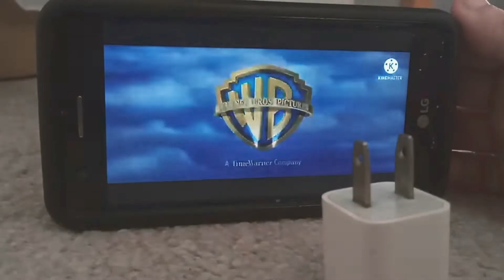Random Stuff #101: Tim Reaction To The Speeder (2012)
--NO BAD USERS, NO NAVIGATE COMMENTS, NO NAVIGATE SPAMMING COMMENTS, NO NAVIGATE REQUESTS COMMENTS & NO PORN/SPAM/SCAM BOTS ALLOWED!--

As Groundhog Days gifts to: Ginger Manley, Tim is going to reaction to The Speeder (2012).

Tim is a trademark of JR100 Entertainment Media Group Inc

The Speeder is a property of: Warner Bros Entertainment LLC. & New World Entertainment LTD

Warner Bros Pictures
TimeWarner
WarnerMedia Entertainment
Lantern Entertainment
New World Pictures
New World Communications
beIN Media Group
ABC-Magnetic Communications
ABC Studios
Magnetic Entertainment Group
The Walt Disney Company
21st Century Fox